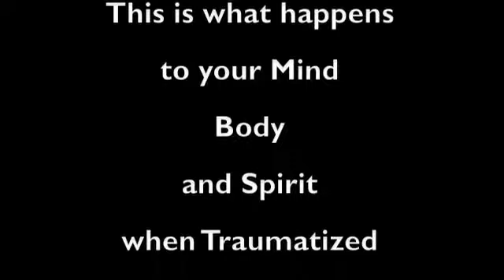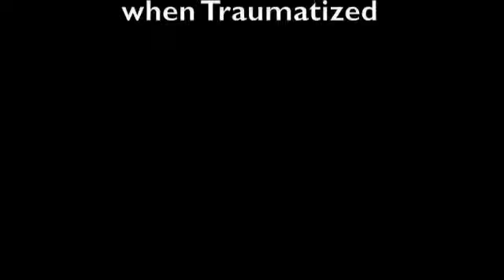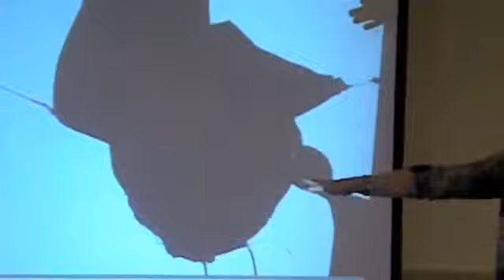Marta Luzim, MS on Trauma - Miss Representation Screening Event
Marta Luzim, MS, President of Give Her A Voice speaks on trauma at the March 22, 2012 Miss Representation Screening in Coral Springs.